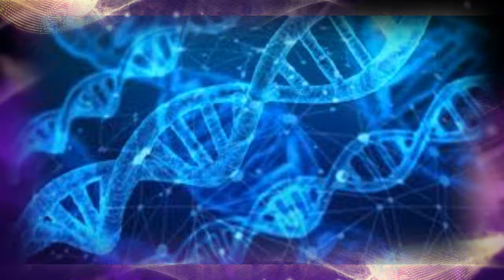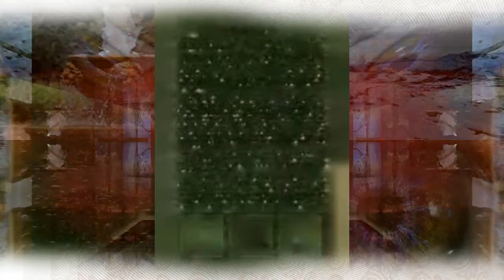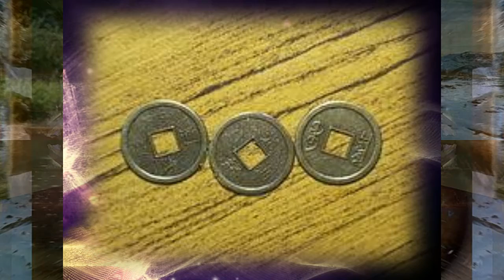WHICHEVER WAY THE PENNY DROPS by Nick108 2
Created using Reason 10, FL Studio 20, iSkysoft Video, Z Game Visualizer from FL Studio, Keystation Mini 32 from M Audio a mouse that loves to Rock and not much else.